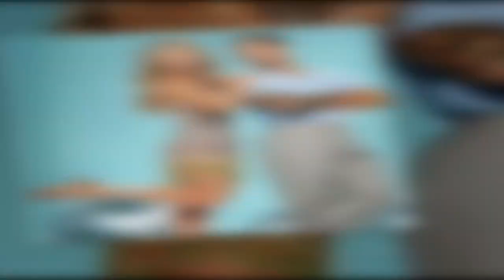Helen Skelton 'knows what's important' nine months after split